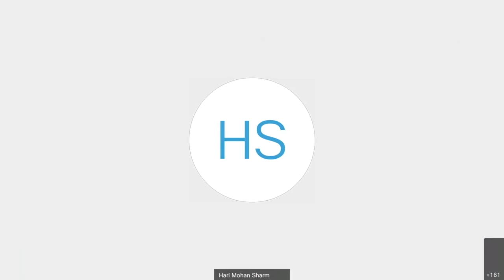India Foundation Dialogue - Dr Ramesh Pokhriyal Nishank, Union Minister for Education, Govt of India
India Foundation Dialogue 74 with Dr Ramesh Pokhriyal Nishank, Union Minister for Education, Government of India on "National Education Policy 2020" on August 19, 2020 via Video Conference.